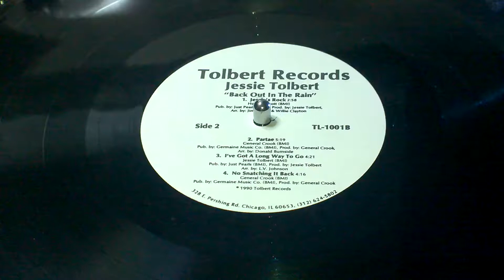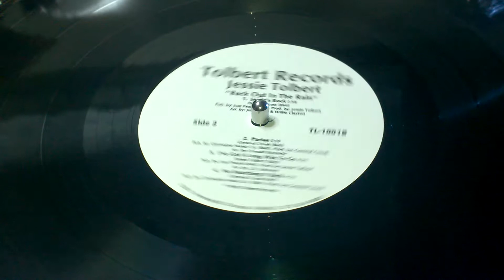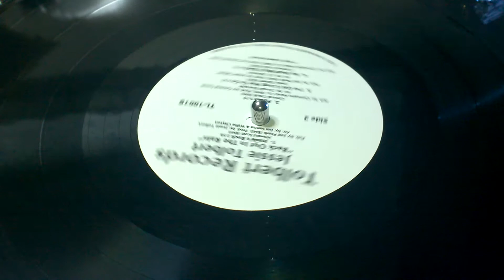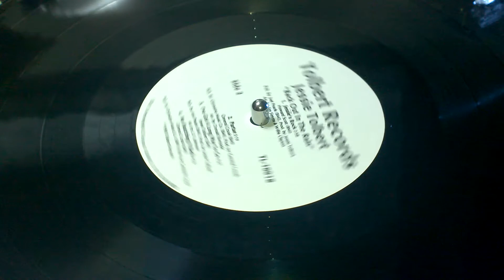Jessie Tolbert "Jessie's rock" Chicago Modern Blues Private Press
Jessie Tolbert "Jessie's rock" off the "Raw blues" LP, on Tolbert Records, TL 1001 pressing, year is: 1990, song credits: Howard Scott, pub by: Just Pearls, prod by: Jessie Tolbert, arr by: Jim Simms and Willie Clayton.